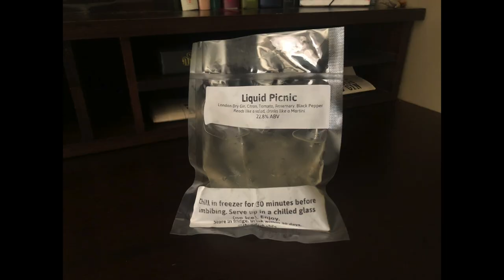The Best Salad You'll Ever Drink--COVID-19 Vlog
A follow up to my visit to Thunderbolt.